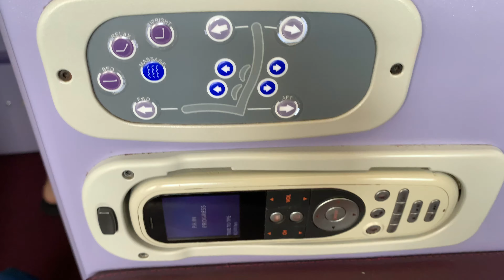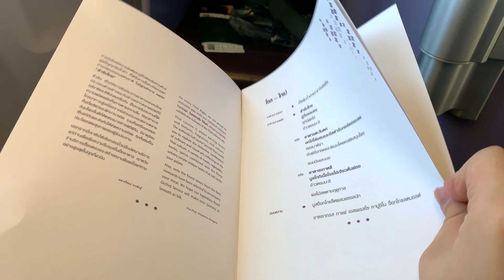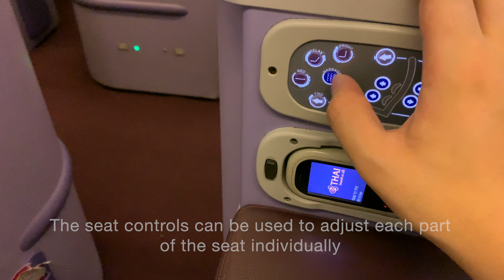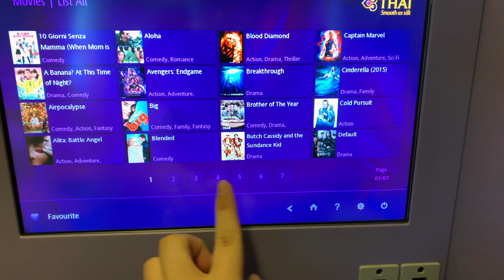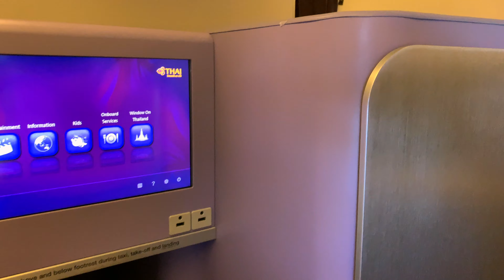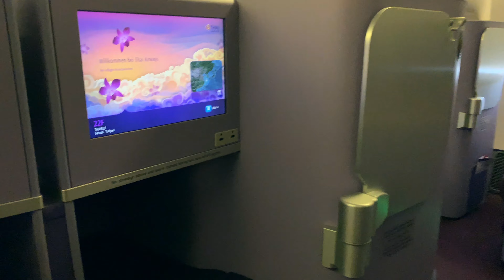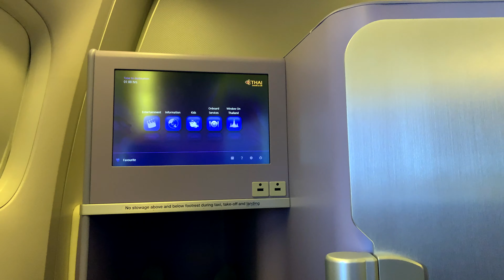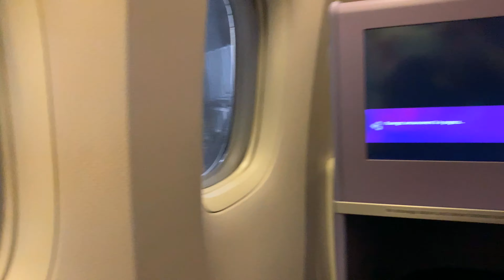Thai Airways Royal Silk BUSINESS CLASS Review B777-300ER Incheon - Taipei (Bangkok) TG635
Thai Airways Royal Silk Business Class
Flight information
Date: August 8th, 2019
Flight number: TG635
Aircraft Type: Boeing 777-300ER
Registration number: HS-TKN
Seat: 19A

Paid: 60000 Lifemiles ICN-LAX One way + taxes